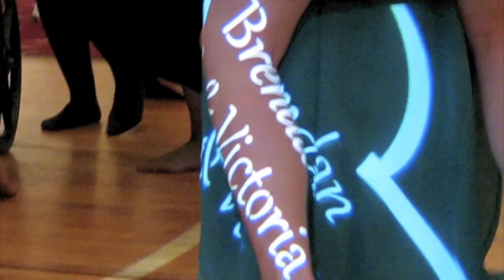Rebell Entertainment gig log Mr & Mrs Kidd Wedding Reception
Rebell Entertainment doing what they do best, providing the best in entertainment. Mr & Mrs Kidd wedding reception in Montgomery New York.